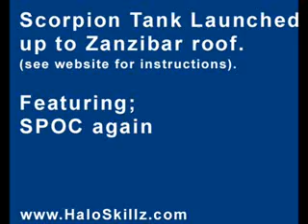Scorpion Tank on Zanzibar Roof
Launch a Scorpion Tank up to the roof of the defensive base on Zanzibar (Halo2). Featuring 'SPOC again'.